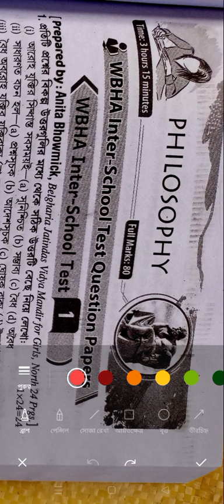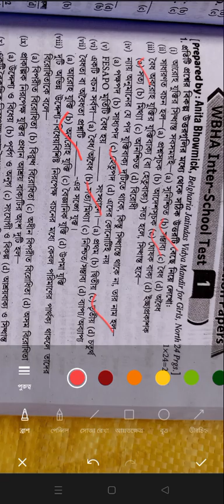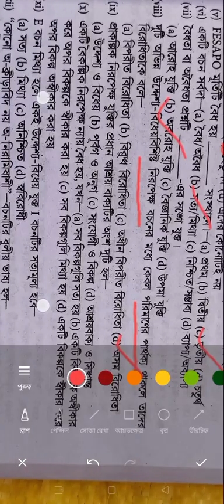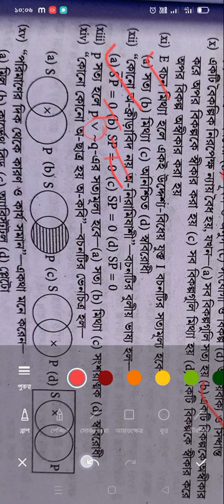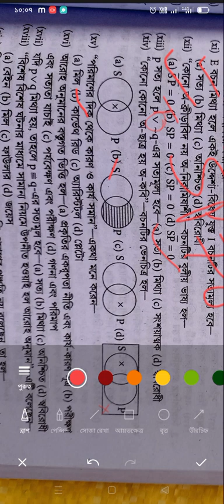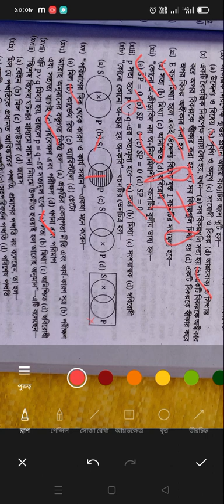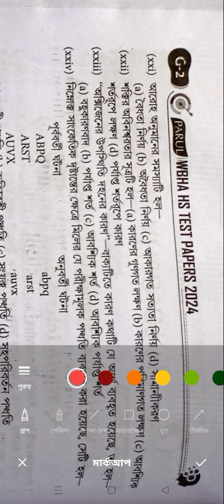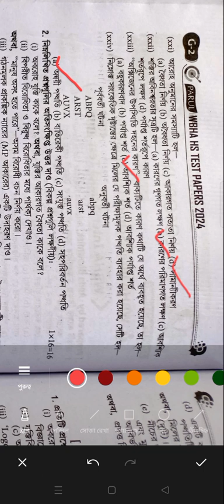WBHA 2024 / Philosophy question answer key